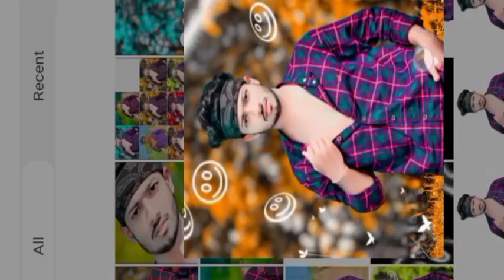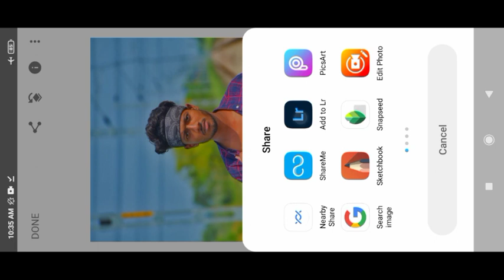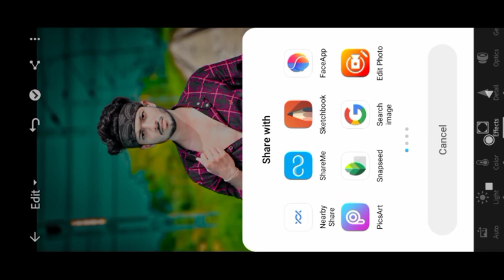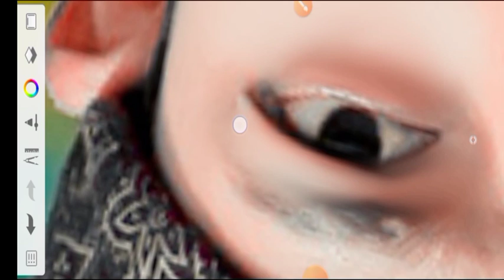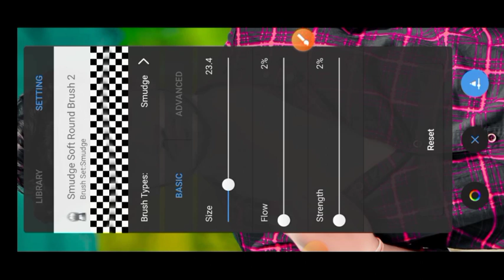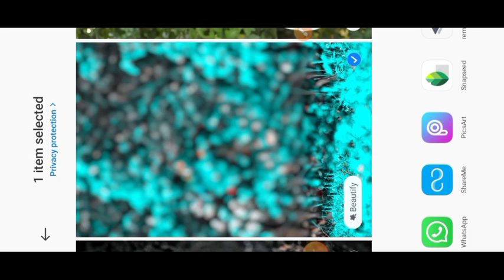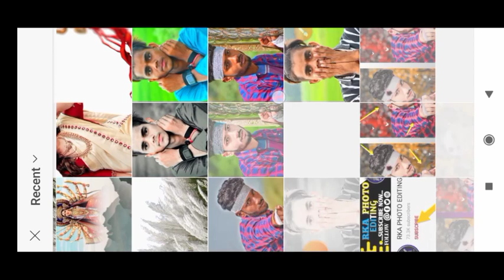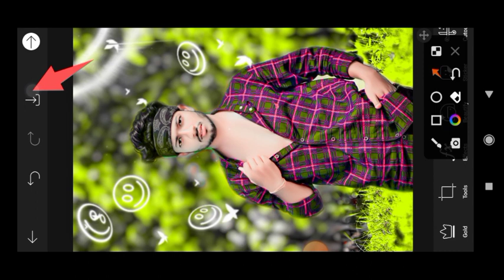Photo Editing | picsart photo editing | snapseed photo editing | Ligtroom photo editing |rka photo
This Video - Hello Friends Aaj Me Aap Logo Ko Sikane Bala Hu Kuch Ish Type ki New Trending Photo Editing.

 photo editer कांटेक्ट नंबर

तो दोस्तो मै आज आप लोगो के लिए न्यू वीडियो लाया हु जो Retouching कैसे करे | तो विडिओ को लास्ट तक देखिये | मैं रोज एक न्यू वीडियो ले आता हु

 तो आप लोग